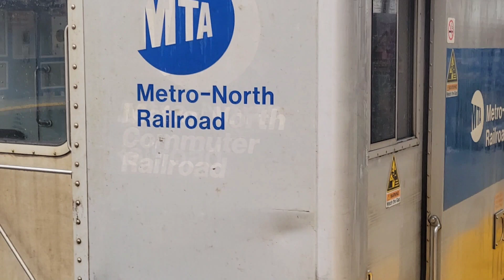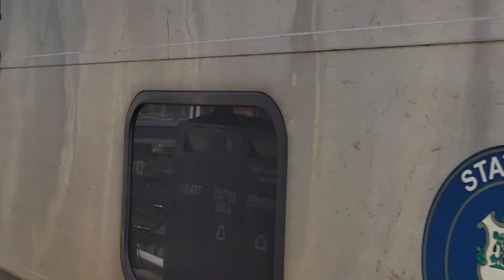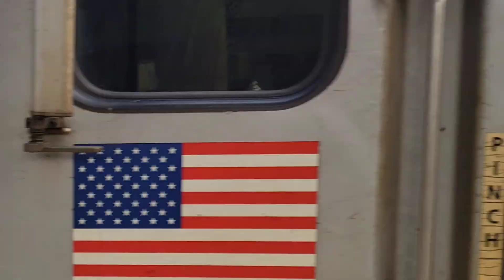Mainline, Waterbury Branch, and Regional action at Bridgeport